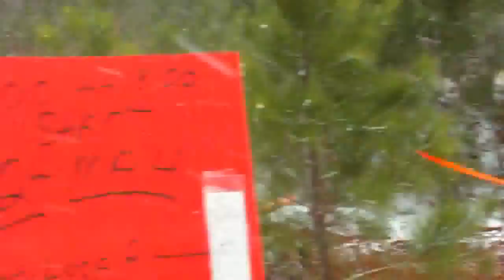Ridge runners sera enduro 2009 part1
SERA enduro Ridgerunners 2009